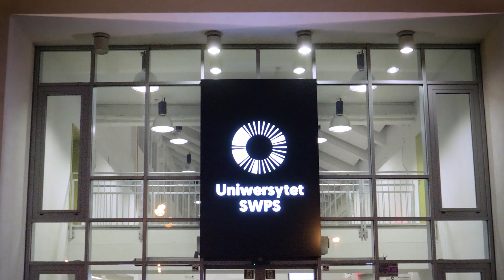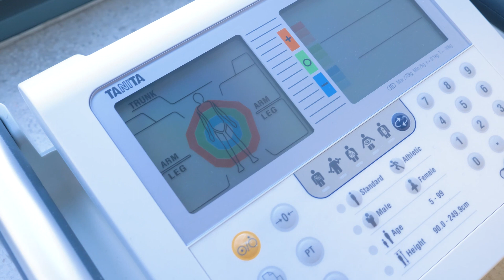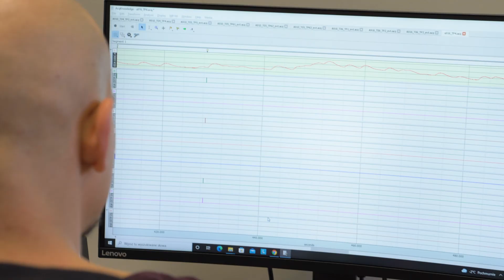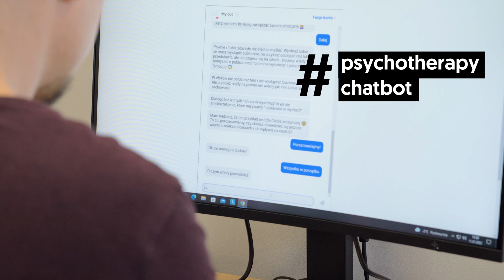# Neuroscience - Jarosław Michałowski (Researchers of SWPS University)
In our third video, Jarosław Michałowski, a psychologist from SWPS University’s Faculty of Psychology and Law in Poznań, talks about experimental research in the area of neuroscience and an exciting new project, combining psychology, linguistics and artificial intelligence, which will lead to the development of psychotherapy chatbot intended to provide adolescents with psychological interventions available via a mobile app.

About the series “Researchers of SWPS University”

SWPS University is a leading research center in Poland. Results of our research find numerous practical applications in education, business organizations, and public administration. These discoveries require drive, courage, dedication, responsibility, and years of hard work. We would like you to meet the people behind the projects, see the research centers where they work, and discover the fascinating world of science, which improves the quality of life.

This project is financed by the Polish National Agency for Academic Exchange under the Welcome to Poland programme (2020).